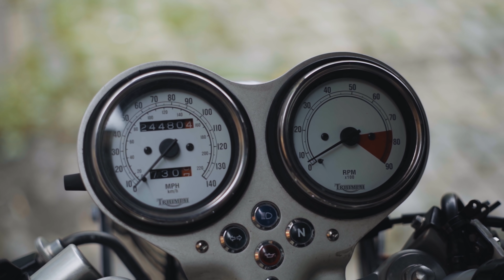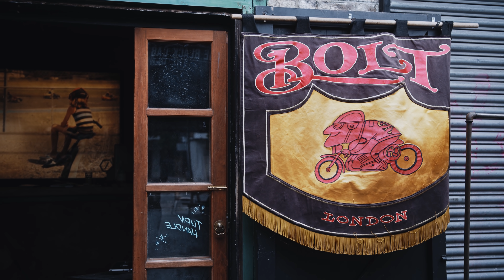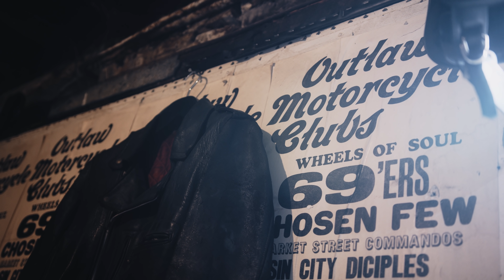Bikes in The City (Part 2): Bolt London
Bikes can find a natural home in the city. But no two cities, no two bike cultures - are exactly the same. In the second part of our Bikes in the City focus we explore three different ways of being a biker with Bolt London.

Bikes in The City Part 2 - Bolt London - for Influx Magazine, powered by Adrian Flux and Bikesure.